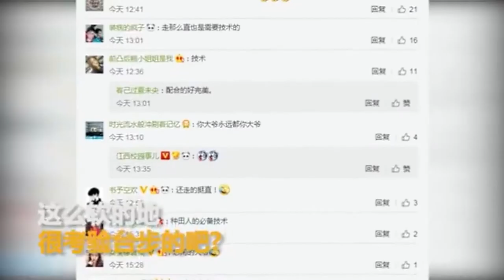一个萝卜一个坑！大爷种地玩走“猫步” 走出完美萝卜坑 国语720P